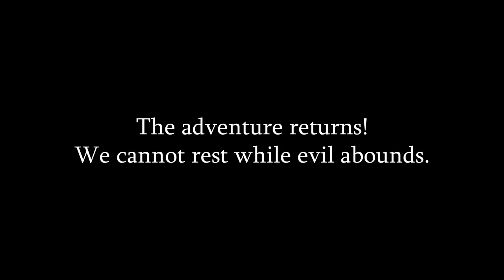Dark Souls: A Blind Playthrough 44, "Broken Promises"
The doors to tougher areas have opened. Dark Souls has yet to be won, so let's finish it.